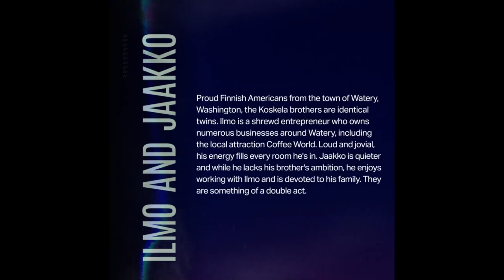Ilmo & Jaakko Character Card with Narration! - Alan Wake 2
Always felt it was a miss when games released bios, character cards, or lore with no narration, especially when other, less important parts, had it. I know there are time and money constraints, but it still bothered me.
  As a budding Youtube and Twitch content creator, I have more and more opportunities to use my voice in new and different ways, so I decided, why not try it?
This is my very amateur attempt and voice over for the Alan Wake 2 Character cards released on the X for the game.

For those who want to get Alan Wake 2 to play themselves!